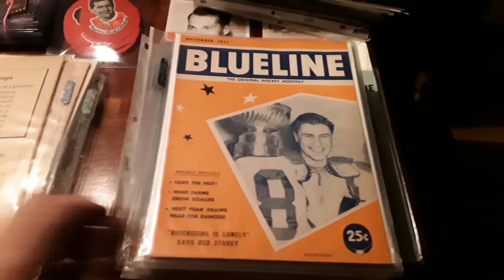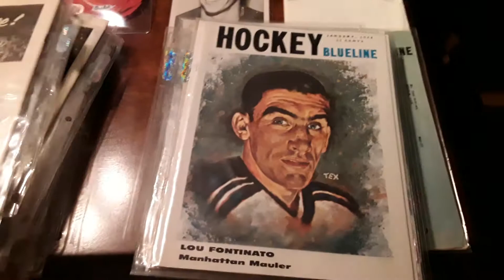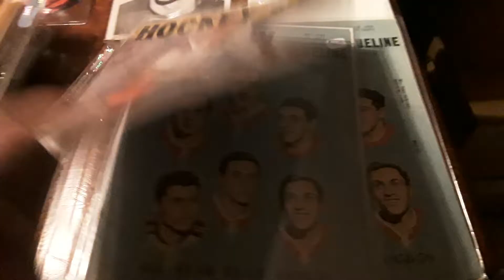BLUE LINE HOCKEY MAGS 1955---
heres a collection to enjoy